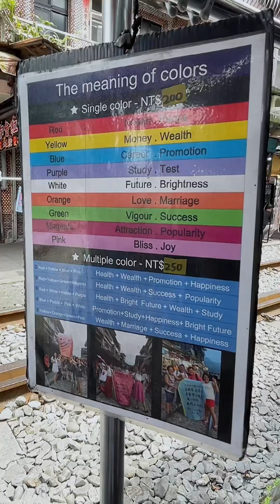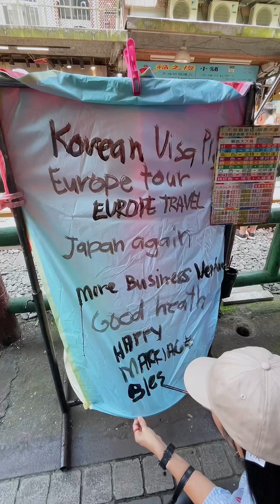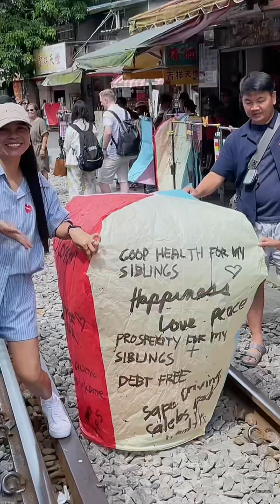THE ART OF CLAIMING | SKY LANTERN | 📍SHIFEN, NEW TAIPEI CITY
Experience the enchanting tradition of releasing sky lanterns in Shifen, New Taipei City, Taiwan!

Embark on a journey of dreams and aspirations as you partake in this ancient custom, where each lantern carries wishes for the future. Whether it's love, success, or happiness, let your hopes soar into the night sky, illuminating the darkness with your heartfelt desires.

Shifen is a must-visit destination in Taiwan, offering a unique blend of cultural significance and breathtaking beauty. Here, amidst the picturesque landscapes and charming streets, you'll find a sense of wonder and serenity unlike any other. Join the countless visitors who have been captivated by the magic of releasing sky lanterns in Shifen, and let your dreams take flight in this unforgettable experience. Don't miss out on this unforgettable opportunity to be a part of a timeless tradition and create memories that will last a lifetime. Book your trip to Shifen today and discover the magic of claiming your dreams beneath the starry Taiwanese sky!